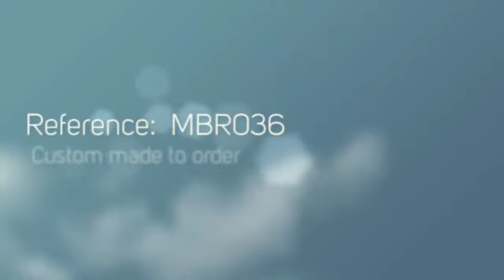Light Green Stripes Canvas Bib Apron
Light Green Stripes Canvas Bib Style Apron with Adjustable Neck Strap

Our Apron is made from best quality Canvas fabric with pocket, adjustable neck strap & Waist strap

Actual size: Length 32.28 inch/82 cm width 22.83 inch/58 cm with waist ties are 40inch/101.6cm length

Pocket Size : Length 7.87 Inch/20 cm, Width 9.84 Inch/25 cm

All our items are made to order, please allow 10 days for delivery

We also supply to Trade

We also supply to the Trade Globally, from our own designs or Customers - created